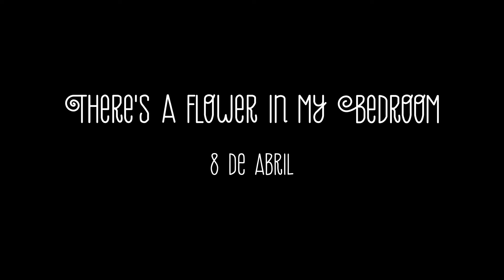Luisa Sobral - Teaser 1 - What do you see in Lily?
From the album: "There´s a flower in my bedroom"